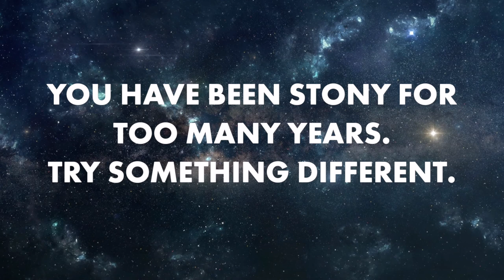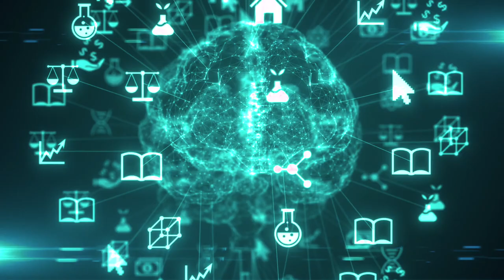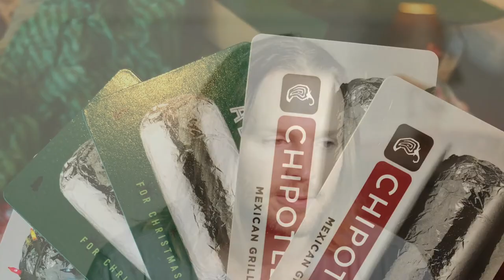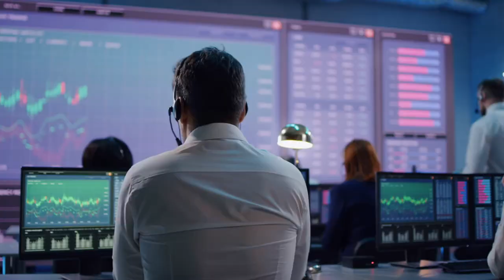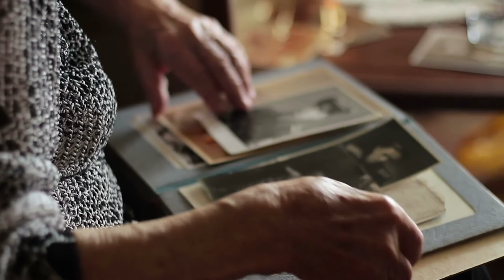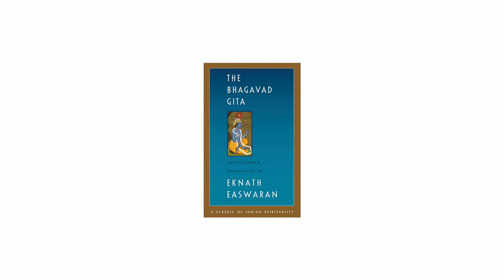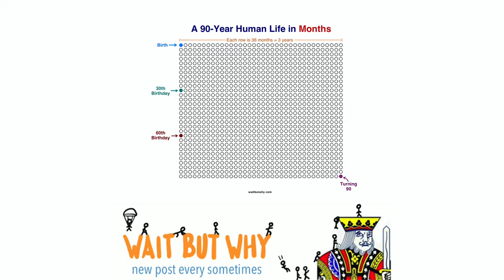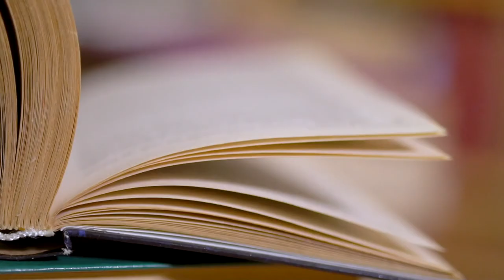Untethered Soul | Book Therapy with Michael Singer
Let's talk about enlightenment, awareness & the Self, and what it means to "let go." The Untethered Soul | Book Therapy with Michael Singer by Corey Bennett Boardman

Hi, I'm Corey. I am a writer/actor/comedian based in Los Angeles. I have dealt with mental health issues since the fifth grade. Now I want to laugh with them. Obsessive Compulsive Disorder, Anxiety Disorder, and Depression. I'm not a doctor, but that’s exactly why my brother said I should talk about it.

It's my hope in sharing the bad parts about myself, the stuff that I'm working on, that you feel less alone. Less alone in your own troubles and neuroticism. And yes, I had to look up how to spell neuroticism. It's easy to get lost in spelling that word. It's easy to get lost in yourself.

These videos are my stories, my experiences, books that I've read, and maybe a challenge or two, since I do them all the time anyway. How can I be a real YouTuber if I don’t do a challenge?

This is a literal self help channel. For me, and hopefully for you.

-Corey Bennett Boardman

Doing the Real Work to Free Yourself, Your Highest Intention, Exploration of Consciousness, Free Yourself From Negative thoughts, Ceasing to Be Caught, The Books That Made Me, Meaning to The Time Between Your Birth and Death, What Do You Really Want?, Mindfulness as a Way of Life

MUSIC 🎹
Vigilance - Naoya Sakamata
NirvanaVEVO - Chris Zabriskie
Spatium - Keys of Moon
Still Life - Hushed
Paintings - Ookean
Weightless Again - Rannar Sillard
Reconcile - Peter Sandberg
Balm (Scaled Down Version) - Peter Sandberg
Detach - Peter Sandberg

🍎 Apple Notes (FREE with expensive phone)
📝 Pocket-sized notebook by my bed
✍️ Fisher Space Pen in military matte black (it writes upside down and sideways in bed!)

GEAR 🎥
📷 Canon M50:
📸 Nifty 50 Lens (for that a pretty blurry background bokeh 💨)
📽 Lens Adapter:
🎤 Rode Video Mic Pro (boomed above me):
🎙 Audio Extension Adapter:
🦾 Boom:
💡 Lighting (cheaper option)
📖 Kindle Paperwhite (7th Gen - less conspicuous branding on front, sorry Jeff)